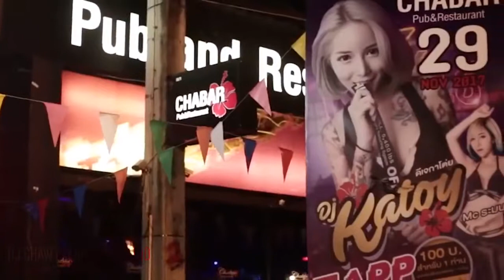ရမ်းးမြူးတဲ့ ThailDJ .ကချင် စိတ်တေတောင် ပေါက်သွားမယ် 😅 ThailDJ song လေး🎤